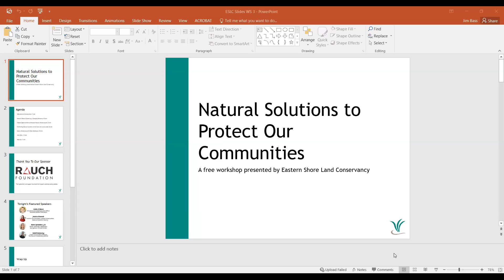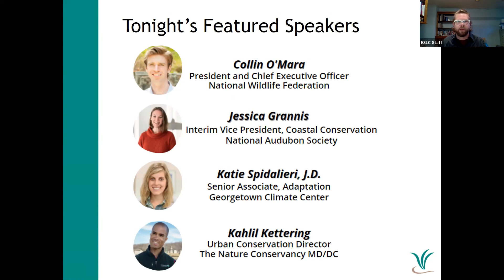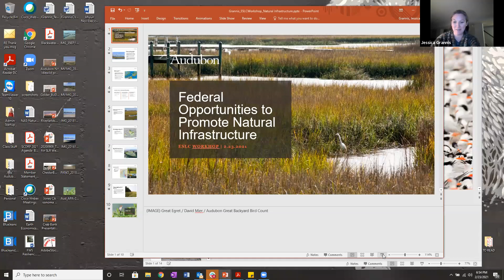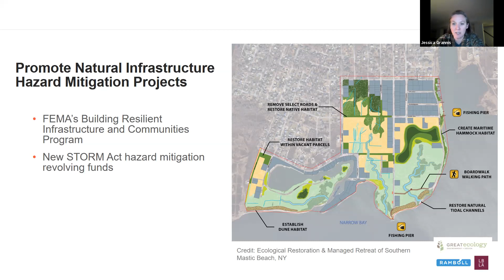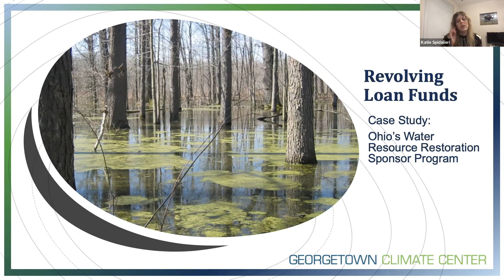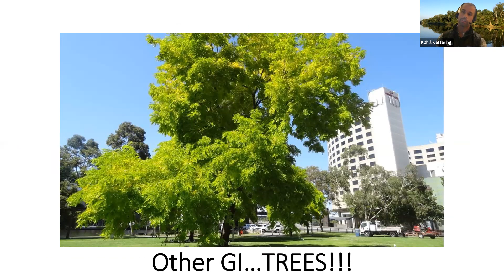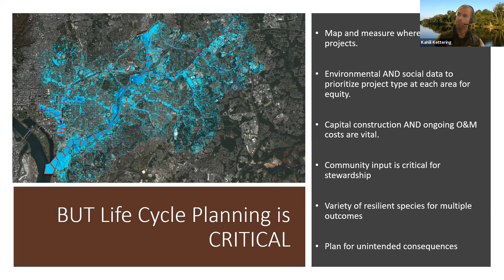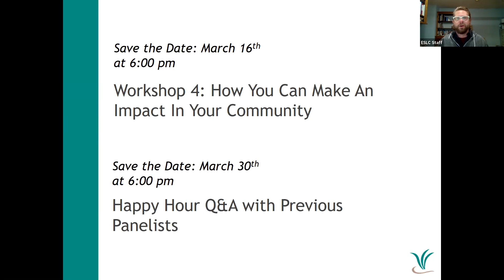Natural Solutions to Protect Our Communities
Eastern Shore Land Conservancy (ESLC) is excited to unveil Solutions for a Changing Delmarva, a four-part virtual workshop series designed to inform and engage the Delmarva community about climate issues that impact the region.

The workshops will feature presentations from environmental experts who will provide different views and ideas about community-driven solutions to protect the environment, and the value those solutions create for citizens and the places where they live. The content of the workshops will cover areas that are at the core of ESLC’s Delmarva Oasis initiative which seeks to permanently protect 50% of the Delmarva Peninsula from development.

This video is a recording of the third workshop in the series titled "Natural Solutions to Protect Our Communities".

Speakers Include:
Collin O'Mara, President and CEO, National Wildlife Federation
Jessica Grannis, Interim Vice President, Coastal Conservation, National Audubon Society
Katie Spidalieri, Senior Associate, Adaption for Georgetown Climate Center
Kahlil Kettering, Urban Conservation Director, Nature Conservancy MD/DC Chapter.

0:00 Nature's Role in Protecting A Changing Delmarva
53:00 Federal Opportunities to Promote Natural Infrastructure
1:15:10 Facilitating Natural Solutions at the State and Local Levels
1:34:03 Green Infrastructure & Urban Resilience